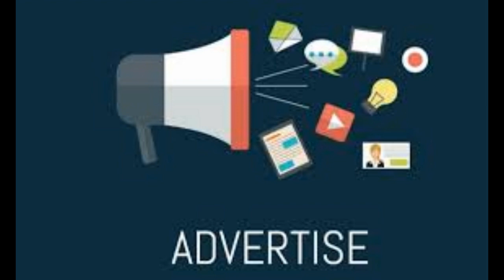Mambo 5 ya kuzingatia unapo tangaza biashara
Bila ya kuwa na wateja wa kutosha kwenye biashara, hiyo biashara haiwezi kuwa endelevu.

Kitu gani unatakiwa kufanya ili ufanikiwe kupata wateja wengi?

Njia moja ya kupata wateja wengi ni kutangaza biashara

Video hii inaeleza mambo 5 ya kutafakari unapo tangaza biashara

Pata mafunzo ya ujasiriamali kupitia Tan Business Online School kupitia link ya